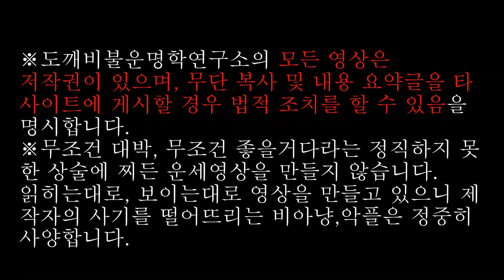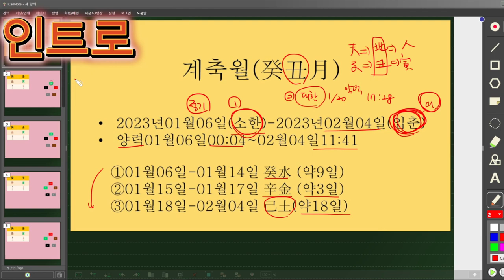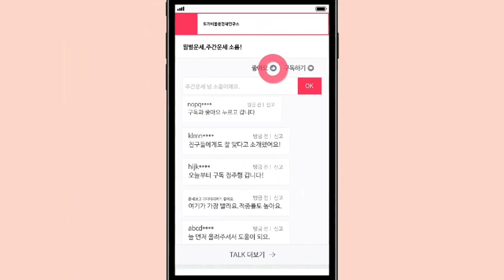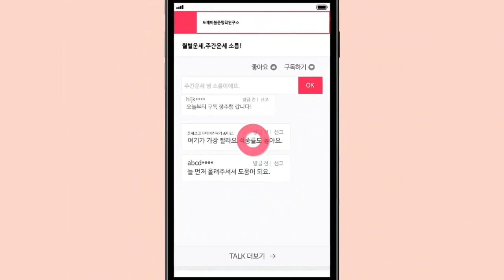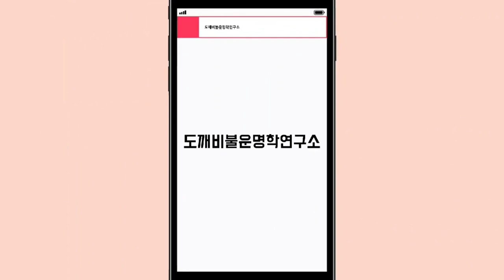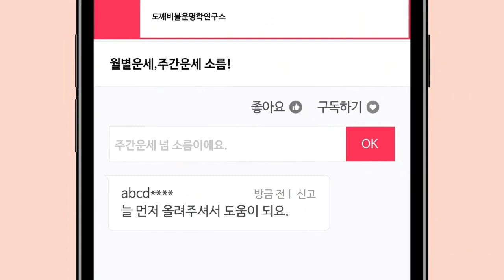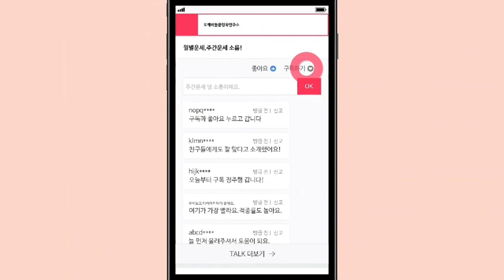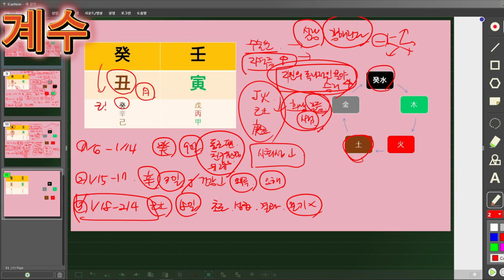☯️2023년1월 계축월(癸丑月) 일간별 운세